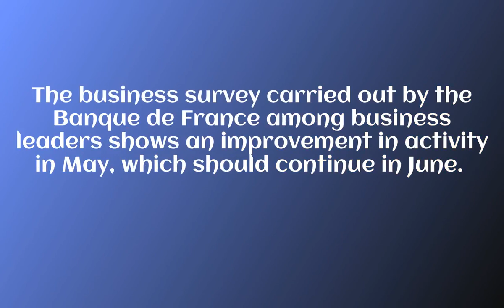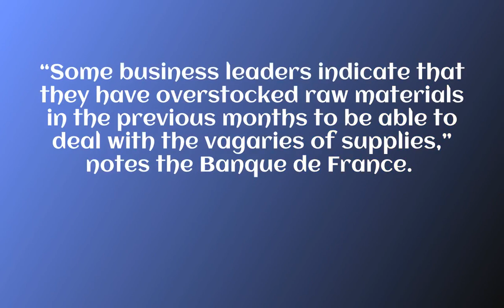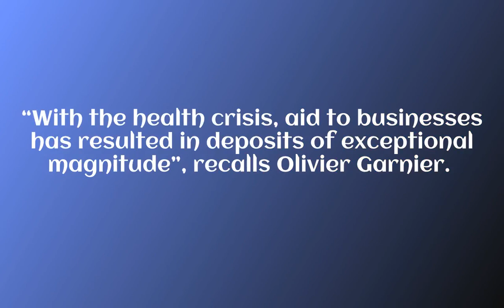The French economy should escape recession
This is shown by the Banque de France's monthly business survey of 8,500 companies, unveiled on Tuesday. "The activity in the second quarter is showing resilience, we do not see a recession", summarized Olivier Garnier, chief economist of the monetary institute. A finding that confirms that of the Minister of the Economy who, at the beginning of the month, had ruled out the risk of a recession, while indicating that the growth forecasts would be revised downwards.

"In a context that is still very uncertain, we estimate at this stage that GDP growth for the second quarter of 2022 would be around 0.25% compared to the previous quarter", details the Banque de France. For the record, GDP fell by 0.2% during the first three months of the year.

Return of foreign customers
The improvement observed in April continued in May, thanks to a rebound in industry and especially in market services, strongly affected at the start of the year by the consequences of the Omicron wave. The accommodation and catering sector is benefiting in particular from the return of foreign customers.

The balances of opinion relating to production indicate good progress in the pharmaceutical and aeronautical industries, whose production rates continue to increase, without however returning to the level before the Covid crisis. Ditto for the automobile, which, after several months of very sharp decline, is recovering, while remaining at a very degraded level of activity. In industry as a whole, the production capacity utilization rate increased slightly, to 79%.,recession 2022,how can the government solve recession,how to prepare for recession 2022,recession coming,how to overcome recession in economy,recession 2023,are we in a recession,recession and inflation,how to overcome economic crisis after covid-19,how to overcome recession in business,what is recession,how to prepare for a recession at home,how to prepare for a recession food,is a recession coming in 2022